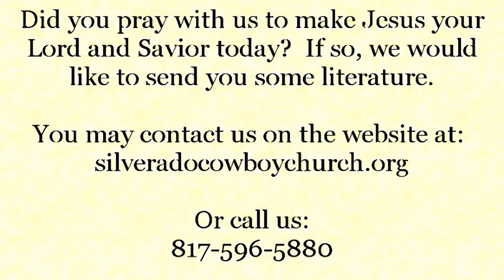"For Sale" What's Your Price? - Kathleen Simmons